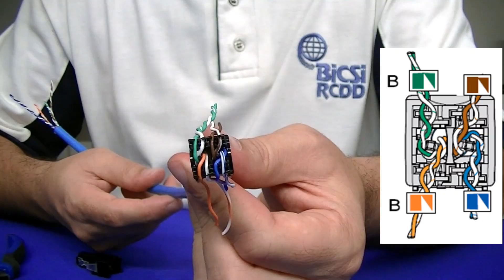Montando um plugue modular (RJ45 macho) categoria 6A da Panduit pronto para 10 Gb/s!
Aprenda a montar em campo um plugue RJ45 (macho) Categoria 6A em um cabo UTP da mesma categoria, ambos da marca Panduit, representada no Brasil pela Groz. Veja as ferramentas e técnicas corretas, como recomendado pelo fabricante, de forma a obter uma conexão preparada para rodar até 10 Gb/s! Veja os detalhes ao decapar o cabo, inserir os pares no plugue e finalmente a montagem final.

Artigo com tudo o que você deve saber antes de montar jacks, plugues e patch panels RJ45:

Se gosta de nossos vídeos, além de se inscrever no canal, entre em nosso grupo de Whatsapp e receba links para artigos, vídeos e anúncios de cursos de cabeamento estruturado em primeira mão